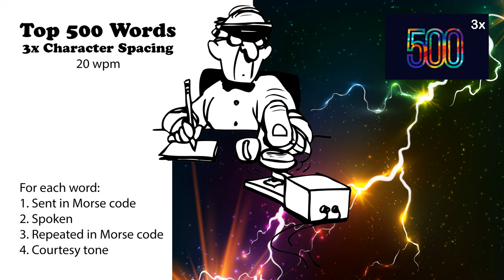3x Character Spacing - Top 500 Words - 20wpm